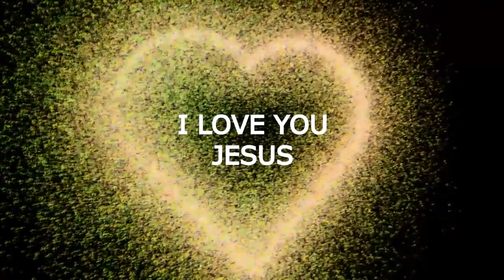CẢM TẠ HỒNG ÂN